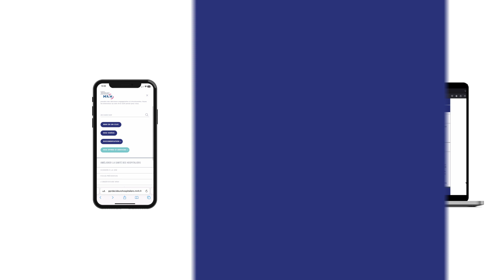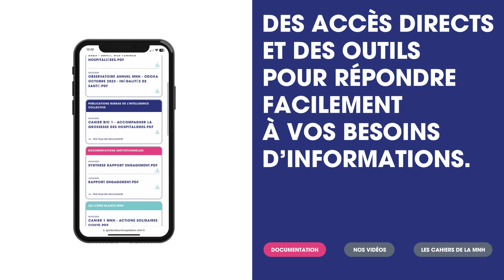Espace Décideurs Hospitaliers MNH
Décideurs Hospitaliers, vous devez chaque jour prendre des décisions engageantes et structurantes, dans un contexte particulièrement complexe.

Notre vocation depuis l’origine : savoir vous accompagner.
C’est pourquoi nous mettons aujourd’hui à votre disposition un espace centré sur vos besoins d’informations concernant la santé des professionnels de santé et leurs protections.

La Mutuelle Nationale des Hospitaliers et des professionnels de la santé et du social (MNH) est née le 1er février 1960 de la volonté des hospitaliers de couvrir solidairement leurs besoins de protection en santé. La MNH est la mutuelle de référence du monde de la santé et du social, spécialiste de la couverture complémentaire santé et de la prévoyance des hospitaliers. La mutuelle a construit son action sur l’efficacité́ et la détermination à défendre, sans compromis, le bien-être des hospitaliers. Elle agit pour améliorer les conditions et les parcours de vie de ses adhérents, en protégeant l’enfance, la famille, les personnes âgées ou handicapées. En 2013, la Mutuelle Nationale des Hospitaliers a engagé une transformation unique dans le secteur des mutuelles et a créé, en 2018, son groupe qui développe une offre globale de services totalement dédiée au monde de la santé. La Mutuelle Nationale des Hospitaliers compte 1 million de bénéficiaires en santé et prévoyance.